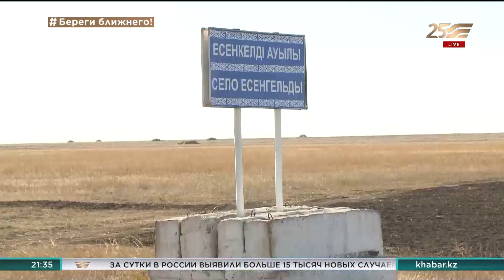Жители села Есенгельды прошли бесплатное медицинское обследование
Представители Народно-демократической патриотической партии «Ауыл» посетили село Есенгельды, один из самых отдаленных населенных пунктов Акмолинской области. Здесь, благодаря их содействию, населению была оказана медпомощь. В рамках «Каравана здоровья» квалифицированные столичные врачи осмотрели жителей бесплатно.
Добраться до Есенгельды непросто: дорога до села долгая и разбитая. Населенный пункт находится в 300 км от областного центра. Население не превышает 700 человек. Есть школа, детсад и свой медпункт, правда врача там нет. И таких сел в Казахстане немало. Чтобы хоть как-то обеспечить жителей качественной диагностикой активисты партии «Ауыл» организовали благотворительную акцию.